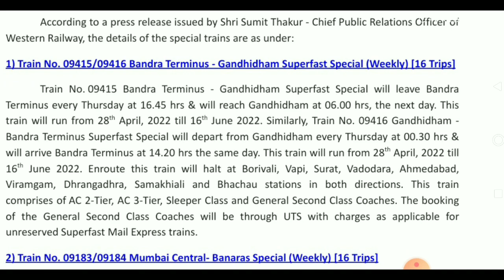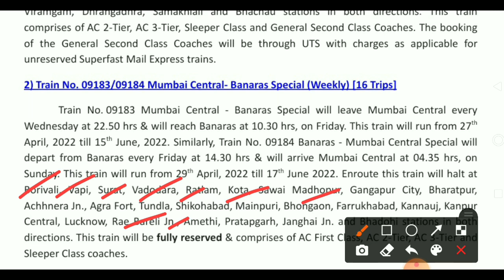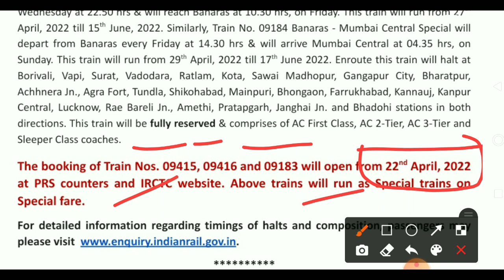up summer special train list out booking 22 April 2022 |today special train list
special train ka ticket kitne din pahle book hoti hai,
u.s. special forces training,

panvel karmali special train 01015,
mao festival special train 01111,
all festival special train 02989,
yakuza 0 special training yuki,
yakuza 0 special training ai,
yakuza 0 special training saki,